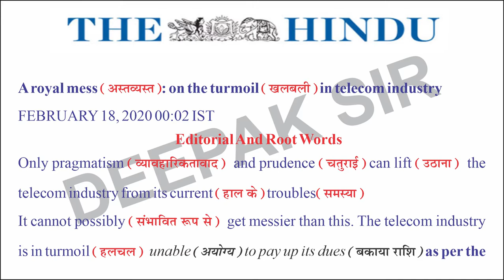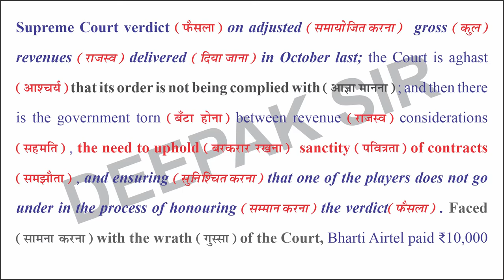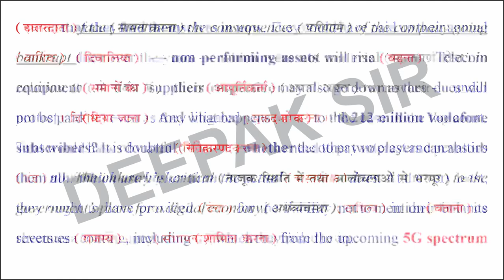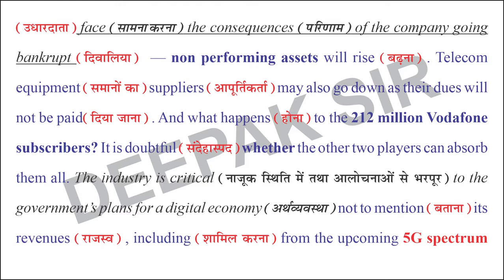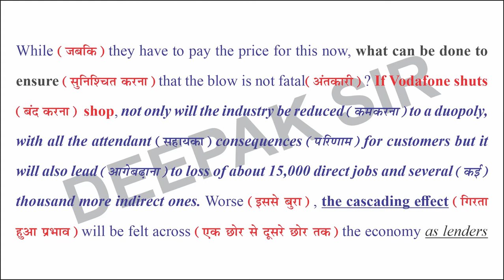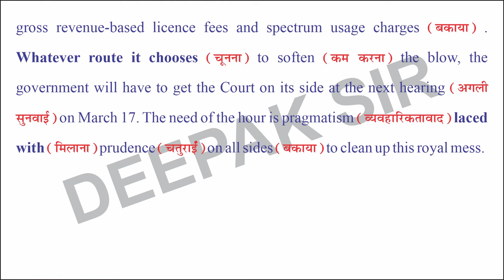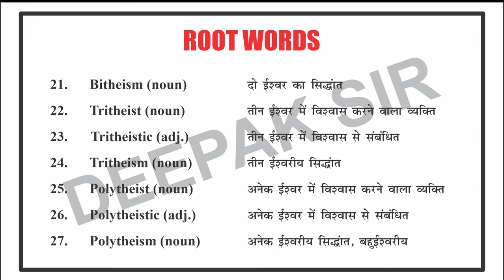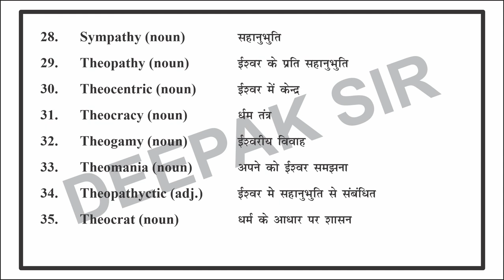THE HINDU EDITORIAL IN HINDI 18.02.2020 & ROOT WORD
TOPIC -

Watch this video on Important Words for Banking and SSC exam by Deepak 'Sir' & learn tricks to enhance your English Vocabulary based on the story.